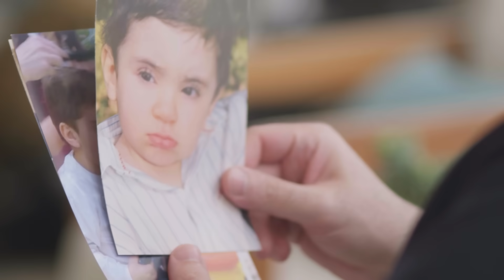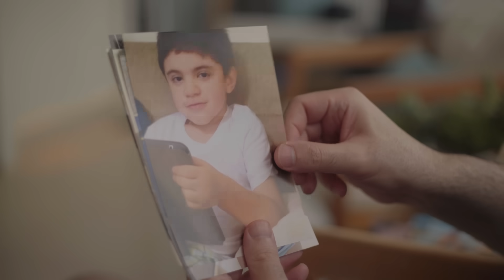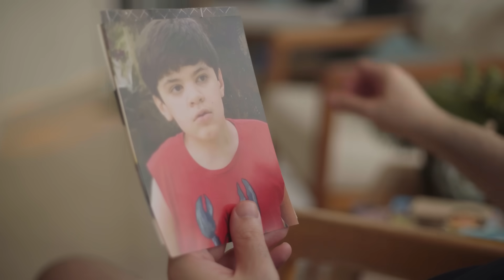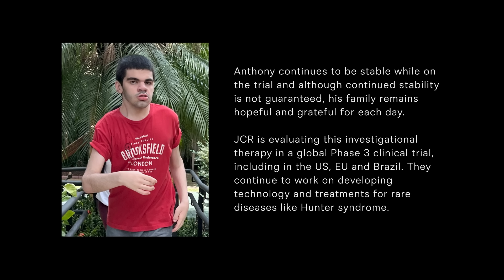Trying to find a new approach to rare genetic disorders | The Next Frontier | BBC StoryWorks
Ad paid and presented by JCR Pharmaceuticals

Follow the story of one father from Brazil to Japan as Antoine Daher seeks out a life-changing treatment for his son.

This film is part of The Next Frontier series presented by the Biotechnology Innovation Organization and produced by BBC StoryWorks Commercial Productions.

Don't miss the rest of The Next Frontier series, and find out more